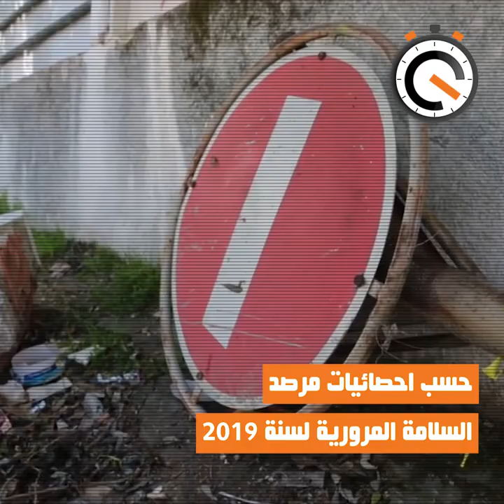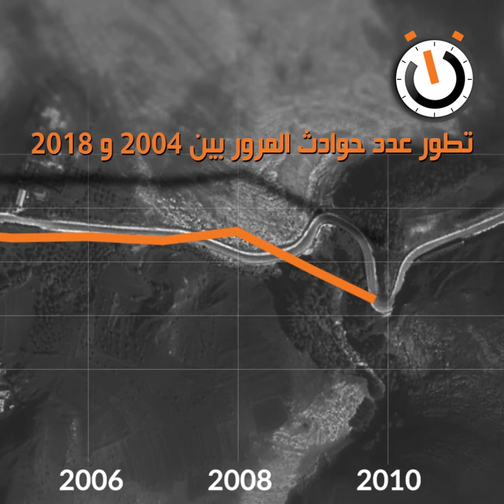نواة في دقيقة: آلاف الضحايا بسبب طرقات الموت وإهمال السلطة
بدأ شهر ديسمبر في تونس يوم الأحد الفارط بكارثة انسانية تمثلت في وفاة 29 شابا وشابة اثر انزلاق حافلتهم وسقوطها في منحدر بمنطقة عين السنوسي من معتمدية عمدون بولاية باجة. الحادث سلط الضوء على وضعية شبكة الطرقات في تونس وما تسببه من نزيف بشري ومالي هائل. إذ تتجاوز أسباب هذه الفاجعة القضاء والقدر مع إصرار السلطات على تجاهل تحذيرات الهيئات الرقابية منذ سنوات من تفشي ظاهرة إهمال صيانة الطرقات وشبهات الفساد التي تحوم حول صفقات انجازها.